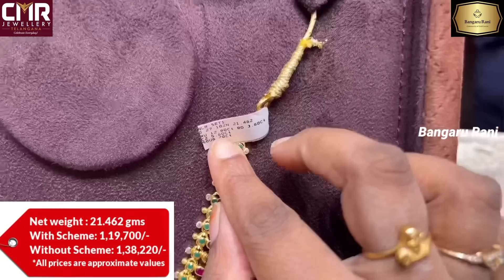CMR Jewellers Excellent new pearl drops necklaces designs with price | Vanki designs | Bangaru Rani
CMR Jewellers
Nizampet branch